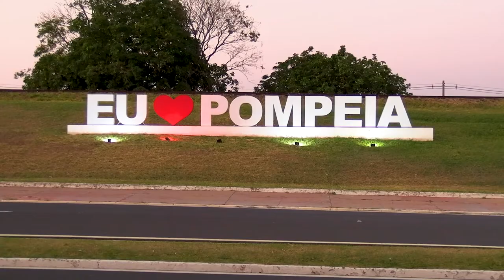COLAÇÃO DE GRAU EM POMPÉIA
Franscisco Matturro, secretário de Agricultura e Abastecimento do Estado, esteve nesta sexta-feira (05/08) na Colação de Grau dos Cursos Superiores  da 20° Turma de Tecnólogos em Mecanização em Agricultura de Precisão e da 6° Turma de Tecnólogos em  Big Data no Agronegócio da Fatec (Fundação de Apoio à Tecnologia e Ciência) de Pompéia - Shunji Nishimura.